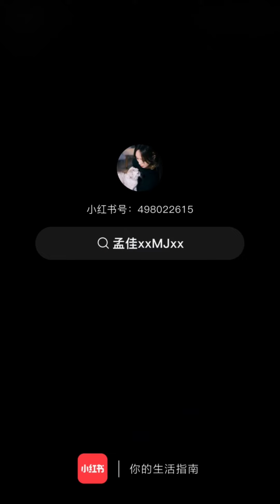孟佳小红书 【佳鸽自己画的温柔秋日妆】Meng Jia RED APP 20220919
佳鸽自己画的温柔秋日妆
哈喽大家好～佳鸽秋天的第一个妆容来啦
刚好收到了一个超大的NARS礼盒🎁
就用这些产品来画一个温柔秋日妆出门工作吧
其中佳鸽最爱的就是💄NARS细管哑光唇膏 102
低饱和红茶棕，糅合玫瑰雾粉
上唇柔滑细腻，不会沾口罩
高级清冷感，一抹温柔入秋
最后记录一下工作中的佳鸽📸
大家快学起来温柔秋日妆吧